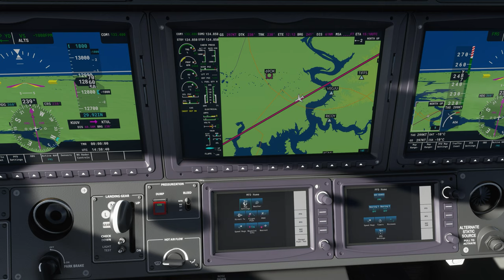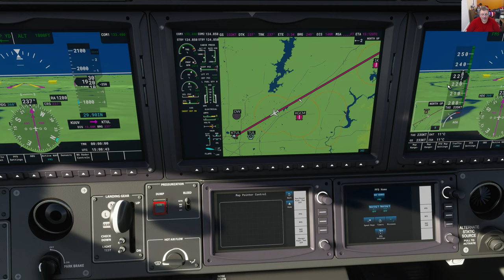Flight Simulator Cross Country: Sullivan Regional to Tulsa FS2020 Gameplay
This is episode 6 of our cross country flight. This is a real time flight from Maine to California!

This leg is from Sullivan Regional to Tulsa.